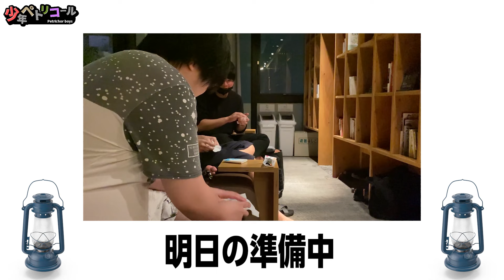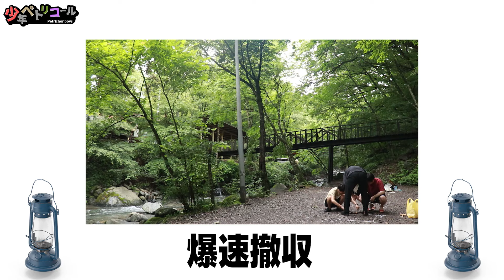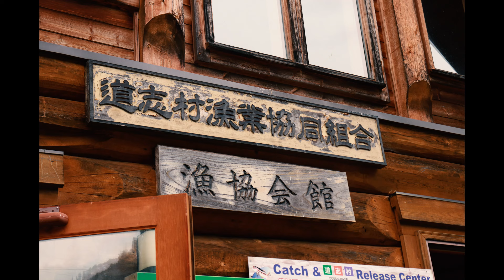【総集編】ゆるキャン△に憧れた男たちの夏キャンプ! in 道志の森キャンプ場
SEASON2第3弾 ゆるキャン△に憧れた男たちの夏キャンプ! in 道志の森キャンプ場の総集編をお届け！

【目次】
00:00 前乗りで町田駅に集合
01:18 雨は止まず…
01:50 今回の目的地
03:08 道志川渓流フィッシングセンターへ出発
04:00 チーム分け
05:36 釣り対決スタート
07:42 初HIT
08:38 川釣り経験者対決
09:53 チーム前席、追い風に乗る
10:50 チーム前席の秘訣とは？
12:02 トラブル発生!?
12:43 釣り対決も後半戦へ
13:37 残り時間もあと僅か
14:03 釣り対決終了！ 勝負の行方は？
15:23 キャンプ場に到着
16:00 タープリベンジ
18:14 ニジマス調理開始
19:05 自分で釣ったニジマスのお味は？
20:16 ニジマスの塩胡椒焼き
21:29 道志ポーク
22:43 ニジマスペペロンチーノ
25:59 キャンプ終了
26:48 エンディング

▼ロケーション：道志の森キャンプ場
〒402-0223　山梨県南都留郡道志村10041

少年ペトリコール
あまじ キャンディ たいへいゃ ひでき

【使用素材】
OtoLogic